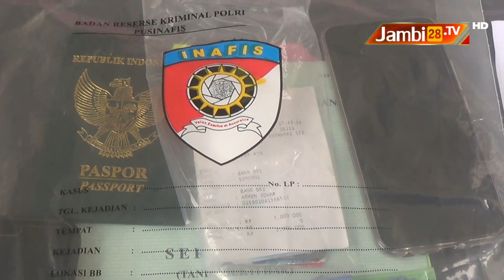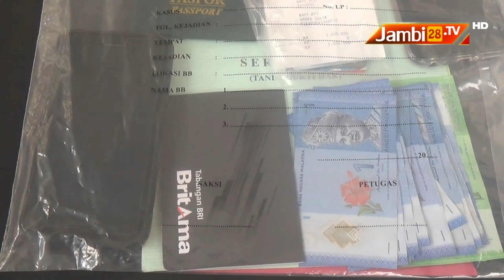Polisi Tangkap Puluhan Mucikari Dan Penyalur Pekerja Migran Ilegal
JAMBI28TV, JAMBI - Tim satgas tindak pidana perdagangan orang (tppo) polda jambi, berhasil mengamankan 37 pelaku mucikari, hingga penyalur pekerja migran ilegal (tekong) dalam operasi 2 bulan terakhir.

Untuk kasus mucikari, modus yang dilakukan oleh para pelaku adalah dengan cara mengeksploitasi wanita hingga anak di bawah umur, untuk dijual atau diperdagangkan menjadi pekerja seks komersial (PSK).

Reporter: Tim Liputan